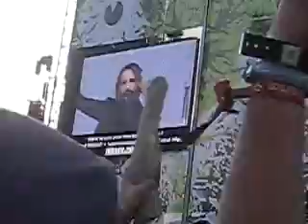Marilyn Manson opening @ download festival 2007